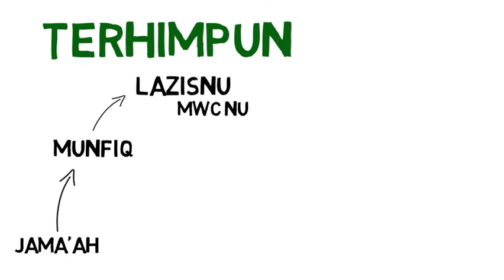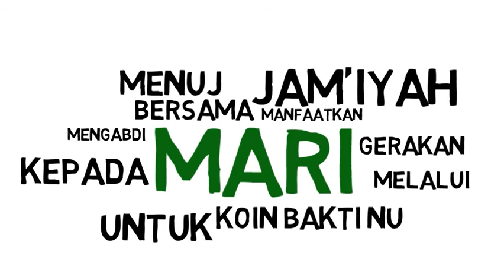KOIN BAKTI NU LAZISNU BANYUWANGI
TUJUAN KOIN BAKTI NU LAZISNU PCNU BANYUWANGI

1. Menyediakan ruang bagi warga NU untuk berkontribusi dalam
    mewujudkan keberdayaan Organisasi dan Jamaah.
2. Menyediakan tambahan sumberdaya dalam pelaksanaan
    porgram dan kegiatan organisasi
3. Menyediakan tambahan biaya untuk pemenuhan berbagai
    sarana prasarana dan atribut organisasi
4. Menyediakan biaya program/Kegiatan bantuan sosial.
5. Menyediakan biaya untuk membuat program ekonomi kreatif
    dan produktif